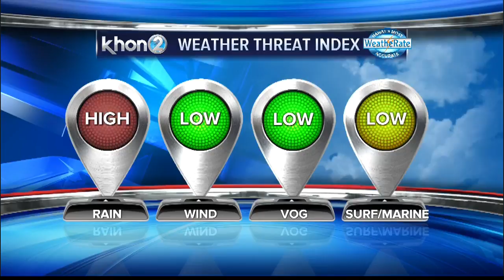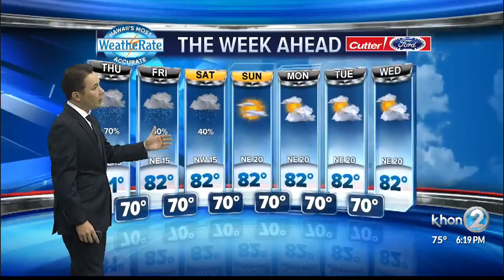Justin WX Wed 5/2/18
From 6p